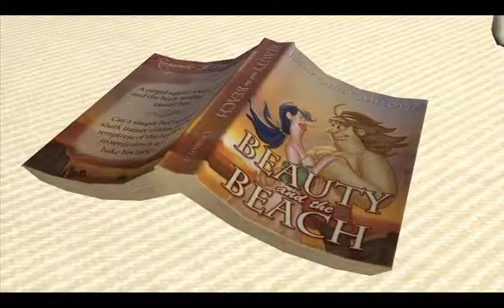Let's Play Wallace & Gromits Grand Adventures EP2 - Part V - Hot to make a granny feel a bit better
The quality seems better but there is some FPS lagg